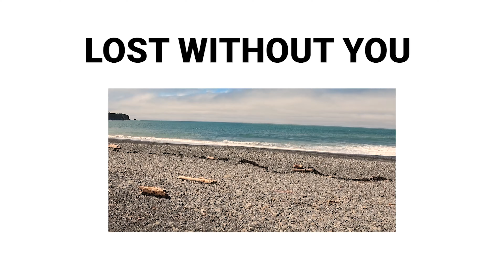Lost without you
just another day on the beach